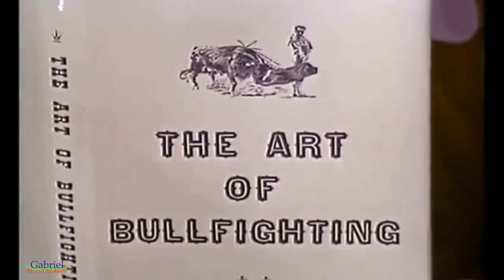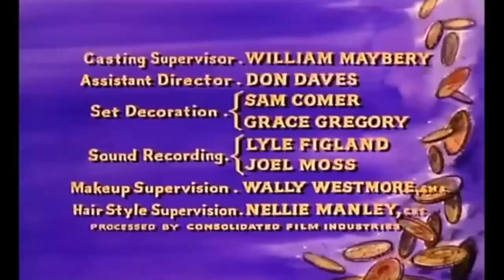BONANZA 5 /15 /PONDEROSA MATADOR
BONANZA 5 /15 /PONDEROSA MATADOR/SERIE T.V.D.50m.COLOR.